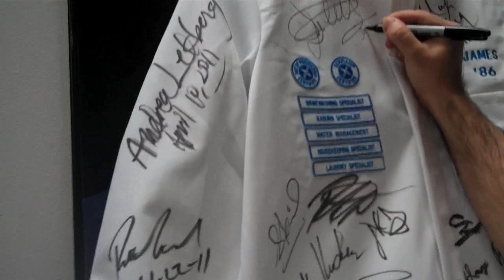Avenue at the James Beard House